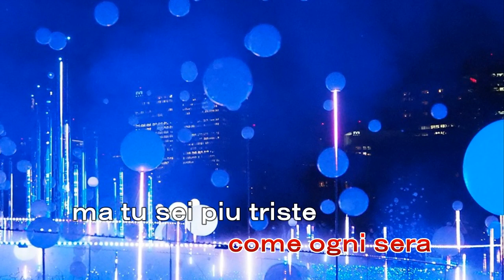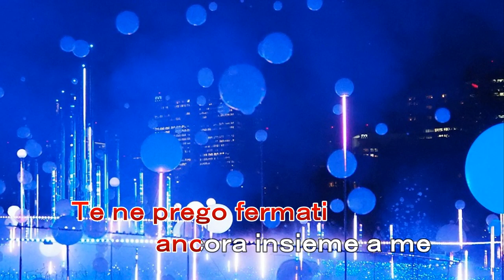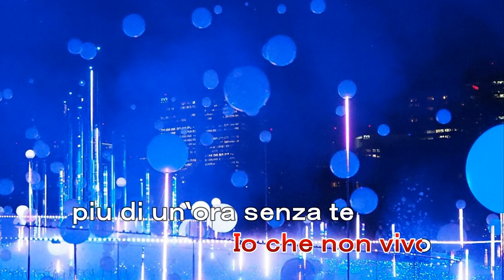この胸のときめきを Io che non vivo カラオケ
V.Pallavicini 作詞 / P.Donaggio 作曲
カラオケ作成　中尾喜香